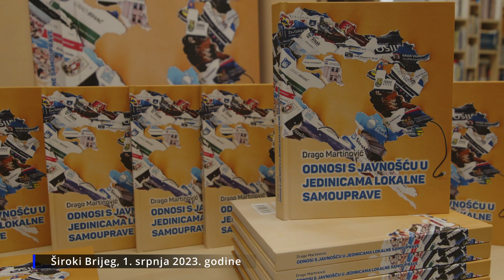Miroslav Landeka o knjizi „Odnosi s javnošću u jedinicama lokalne samouprave“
Miroslav Landeka savjetnik za odnose s javnošću u Gradskoj upravi Grada Mostara jedan je od predstavljača knjige „Odnosi s javnošću u jedinicama lokalne samouprave“ autora doc. dr. sc. Drage Martinovića. Predstavljanje knjige održano je u Širokom Brijegu 1. srpnja 2023. godine.